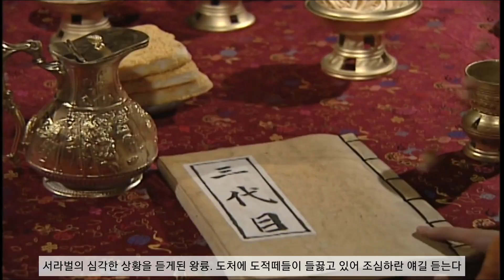태조왕건 5회(드디어 만나는 세 영웅들. 왕건, 궁예, 견훤)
태조왕건 5회 리뷰 시작합니다.

큰 배를 지휘하는 소년 왕건의 모습에 감탄하는 궁예

아버지를 따라 6세부터 배를 타고 동아시아를 누볐기에 바닷길이 훤한 왕건, 배를 다루는데도 오랜 경력의 선장 못지않다.

왕건과 상극이라는 종간의 말에도,
운명은 정해진것이 아니라 스스로 만들어가는 것이라며 왕건이라는 인재를 탐내는 궁예

새로운 세상을 꿈꾸는 우리의 앞길은 운영에 연연하지 말고 스스로 개척하자고 한다.
엄청난 경험입니다. 이 바다말입니다.

왕건의 배를 다루는 것을 칭찬한 왕륭
아버지의 칭찬에 웃음을 보이자
칭찬을 받고 으쓱해지는 것은 소인배들이나 하는 짓이라는 왕륭

왕륭은 아들 왕건이 자신의 재주를 자랑하는 걸로 보였다며 꾸짖는다.
배를 다루는 기술 하나로 재미를 붙여 자랑삼았다간 더 큰일을 하지 못한다는 왕륭

왕건이 자신의 지위를 이용해 뱃사람들 앞에서 배를 다루었기에 선장의 일을 빼앗은 격이 됐다는 왕륭
정말 훌륭한 장사꾼은 남의 이익부터 생각해 준다며 자기것 부터 챙기는 사람들은 길거리의 작은 장사치에 지나지 않는다 충고한다.

마사부와 변사부는 궁예를 알아보고 신라조정에서 쫓고있으니 경계해야 한다고 아뢴다.
왕륭은 범교스님의 부탁이라며 지난 일은 덮어두라 말한다.

궁예와 종간을 불러 서라벌에가는 의도를 파악하려 담소를 나누는 왕륭.
육로로 서라벌를 가려면 보름이 넘는데
바다로 가면 5일도 안걸린다니 놀랍다는 궁예

"바다는 다루기에 따라서 우리 인간에게 아주 유익하고 좋은 또하나의 세상입니다"

송악의 예성강 포구에서 많은 외국인들과 활발한 상권을 보고 감탄했다는 궁예

바다를 오가며 수많은 위험이 있다며 배에 탄 사람들은 선원이 아니라 군사들이라는 왕륭

왕실과 무역을하러 서라벌에 간다는 왕륭에게 물건에 비해 수행 병사들이 적어보인다는 궁예

궁예를 파악하려 얘기를 나눴는데 오히려 파악을 당하는 격이 되어버린 왕륭
예사 인물이 아니란걸 알게 된다.

바다를 너무 몰랐다는 궁예에게 바다를 장악하면 이미 천하의 반은 얻은거나 다름이 없다는 종간

결국은 바다가 아니라 그걸 운영할 수 있는 사람이 필요하다며 왕건을 더욱 탐내는 궁예

왕륭은 궁예의 말을 떠올리며 혼란스러운 서라벌에 가는데 군사들의 수가 적은거 같다며 걱정한다.

우리들이 놓치고 있던 것을 간파한 궁예의 능력에 놀라워하는 마사부
스님들이 무예까지 섭렵했다는 왕건
마사부와 왕건의 말에 크게 의미를 두지 않는 왕륭은 시급한건 혼란스런 서라벌의 정세 파악이라며 송악의 운명까지 달렸다고 말한다.

각간 위홍의 집에 가는 진성여왕
비가 와서 길이 질퍽해 마차의 속도가 늦어지자
왕궁부터 위홍의 집까지 돌을 깔으라 명한다.

숙부인 각간 위홍과 불륜에 빠진 신라 51대 진성여왕, 이미 정사를 포기한지 오래였다.

백성들에게 나라의 성인으로 추앙받는 인물인 왕거인. 하지만 백성들을 현혹하고 나라를 비방했단 거짓 죄목으로 잡혀오는 왕거인과 마주치는 진성여왕 날이 밝으면 처형하라 명한다.

백고좌를 위해 최치원은 도선대사를 만난다.
나라를 구할 방법을 묻지만 묵묵부답인 도선대사

*백고좌: 고승 백명이 모여 인왕 반야경을 읽으며 국가의 안녕을 기원하는 호국법회

상주에서 큰 반란이 일어나 대신들이 위홍에 집까지 찾아왔다.
진성여왕은 대신들이 온것에 못마땅해 하고
숙부와의 불륜에 한숨짓는 위홍의 처

여왕의 호위 장군은 위홍의 호위무사 견훤에게 병사들의 식사를 부탁한다.
도탄에 빠진 신라를 걱정하는 둘

고향 상주에서 폭동이 일어난 것을 들은 견훤 의미심장한 표정을 짓는다.

상주 반란으로 위급한 상황을 알리는 대신들에게 여긴 국사를 논하는 자리가 아니라는 진성여왕이 대신들의 계속되는 진언에 괴로워하자 군사를 동원해 내쫓는 위홍

변란들이 전국으로 퍼져가는 시급한 상황에도
연회를 즐기며 불륜을 저지르는 진성여왕과 위홍

여왕은 국법으로 혼인을 못하는데 숙부 위홍의 아이까지 생겼다며 걱정하는 진성여왕
왕실을 위함이라는 위홍은 양귀비의 화신같다며 진성여왕을 품는다.

이 모습을 보며 망해가는 신라를 걱정하는 위홍의 처

천년 신라의 운명을 묻는 최치원에 도선대사는,
이미 신라는 망했다며 송악에서 새나라를 열 인물이 나타날거라 암시를 해준다.

배에서 내려 상단을 이끌고 서라벌로 가는 왕륭
가는 길에 궁예는 왕건에게 당나라, 일본 등 다른 나라들에 대해 묻는다.
저 어린 나이에 벌써 여러나라를 다녀 견문을 넓힌 왕건이 부러운 궁예

장사를 아니라 사람을 다루는 장사를 배우고 있다는 왕건은 사람을 잘 다스려야 그들이 나대신 모든걸 다 해주지 않겠냐며 궁예에게 말한다.

장사보다 사람이 우선이라는 왕건의 말에또다시 감탄하는 궁예

객관에서 하루 묵기로 하는 송악의 상단
가져온 물건들을 지키려 군사들을 배치해 경계를 서게 한다.

서라벌에서 자신의 불행했던 인연을 버리려 왔다는 궁예.
각간 위홍을 만나 분노와 원한을 버리고 용서할거라 종간에게 말한다.

날 파멸로 몰아놓고 나라를 훔친 자들인
위홍과 진성여왕을 만나 용서하고 새세상을 열겠다는 궁예

"신라라는 썩은 고목나무에 미륵의 새싹을 피우시오소서"

송악의 상단 중에 도적의 첩자가 있었다.

서라벌의 상인에게 신라의 상황을 묻는 왕륭
진성여왕과 위홍의 부폐와 폐단을 얘기하며
신라의 운명이 바람앞의 촛불이라 애기해준다.

또한 곳곳에 도적떼들이 들끓고 있어 서라벌로 가는 왕륭의 안위도 위험하다는 상인
이런 망국의 시기에 풍악을 울리며 숙부와 바람 난 진성여왕.
위홍은 진성여왕을 기쁘게 하기 위해 요즘 대중가요인 향가집 삼대목을 발간했다.
지금은 전해지지 않지만 역사상 최초의 노래집이란 의의가 있다.

내일은 나라를 위해 제를 올리는 백고좌를 주관하는 날이고, 송악에서 왕륭이 진귀한 물건들을 갖고 온다며 진성여왕에게 선물을 주려는 위홍은 견훤을 불러 왕륭이 서라벌 궁으로 오는 길에 도적떼들에게 당하지 않도록 잘 호위하라 명한다.

황룡사에서 열리는 백고자 준비로 서라벌이 소란하다.
견훤은 왕륭을 데리러 떠나고, 왕륭 일행은 서라벌 근처에서 도적떼들과 마주한다.

도적떼 수장은 자신이 장군이라며 가져온 물건들을 모두 놓고 떠나라 하자
장군이 왠 도적질이냐며 호통치는 왕륭

이때 매복해 있던 도적들이 뛰쳐나와 왕륭의 군사들과 접전을 벌인다.
수적 열세에 궁예와 종간도 싸움에 동참하고 이때 견훤이 나타난다.

도적의 수장과 견훤이 맞붙고 이내 목이 달아난 도적떼의 수괴.

궁예가 도적들을 때려눕히는 것을 본 견훤은 스님의 무예와 용맹에 놀란다.

견훤의 용맹함과 실력에 감탄하는 왕륭과 궁예, 왕건

도적떼들을 소탕하고 왕륭 앞에 선 견훤

드디어 견훤이 그 이름을 드러냈다.
견훤 지금은 서라벌에 이름없는 장수로 그 모습을 나타내고 있지만 그가 누구인가.
훗날에 백제국을 복원하여 그 임금자리에 오르는 견훤 그사람이 아닌가.
후삼국의 영웅들인 왕건과 궁예와 견훤,
이들 세사람이 드디어 이렇게 만나 두고두고 잊을 수 없는 첫 장면을 맞고 있는 것이다.